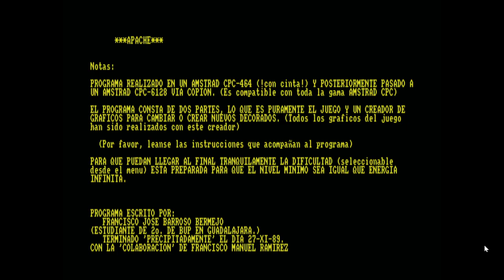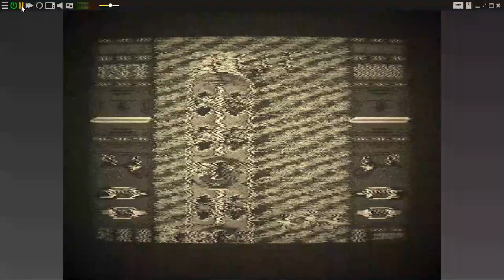Apache (Francisco José Barroso, 1989)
Un juego, de 1989, programado por Francisco José Barroso Bermejo.  Un trabajo Homebrew que bien podía haberse convertido en un juego comercial.